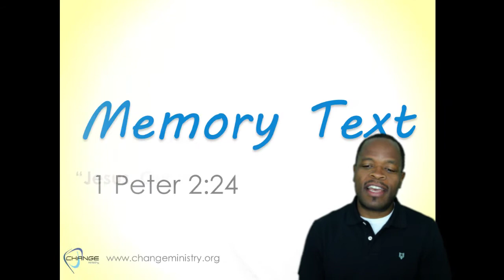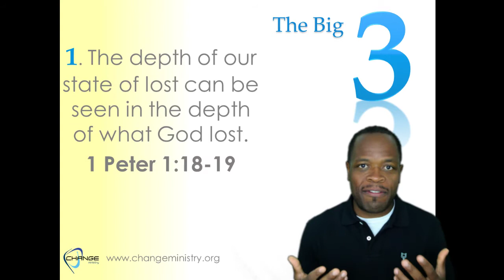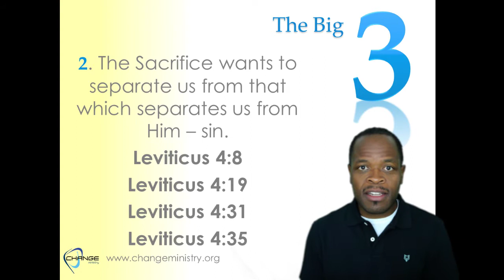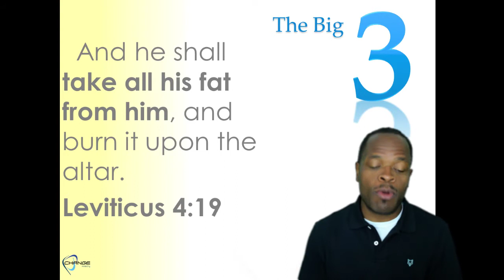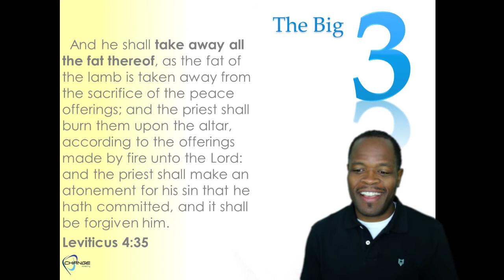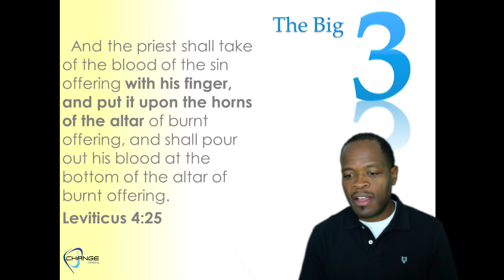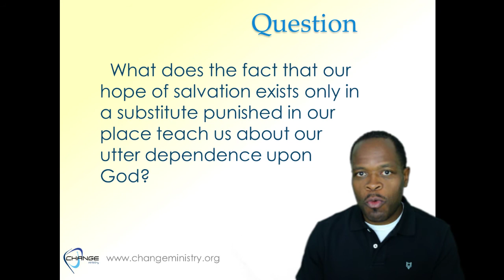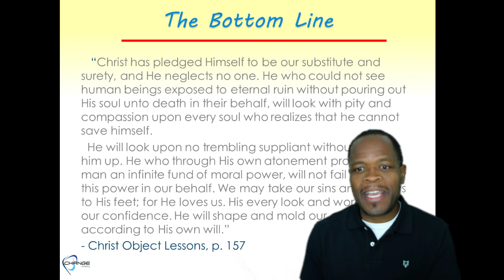Sabbath School Study Group "Jesus As Our Sacrifice" (2nd Qtr 2017, Lesson 8, Day 5)